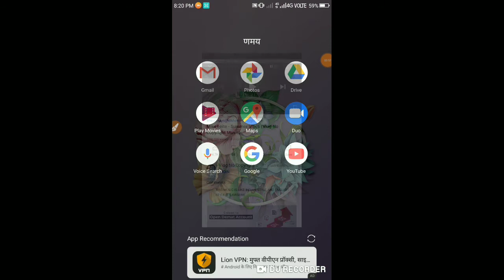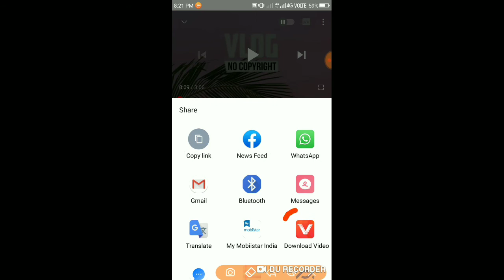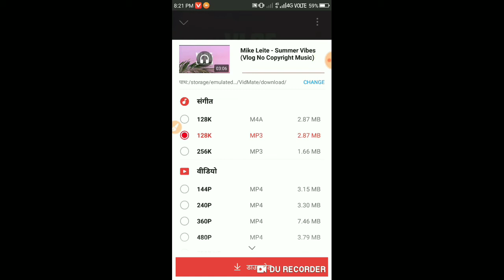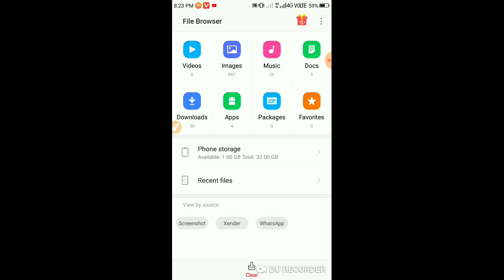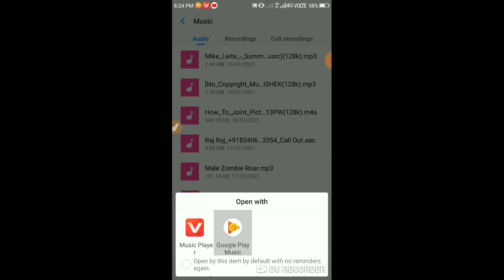Manoj day | ncs music Manoj day | background music ncs Manoj Dey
agar aap bhi lagana chahte Hain Manoj Dey wala block channel ncs music iska link description main Diya hua hai aap download kar sakte hain

Manoj Dey background music
Manoj Vlogs channel
Manoj Dey ncs
Manoj Dey meetup